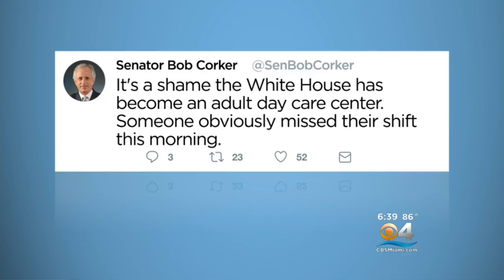President Trump Trashes Senator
President Trump got into a Twitter feud with Sen. Bob Corker.